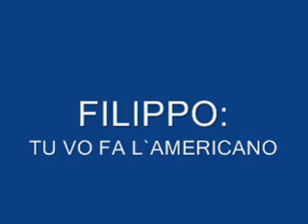FILIPPO-Tu vo fa l´americano..wmv